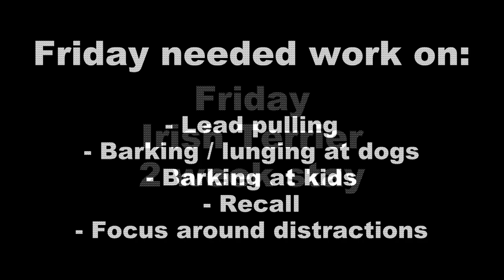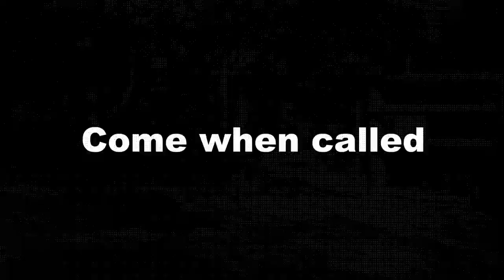Friday - Irish Terrier - 2 Week Residential Dog Training at Adolescent Dogs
Friday needed work on lead pulling, barking / lunging at dogs/kids/horses and general obedience.  Trained by Senior Instructor Natalie Rumbold